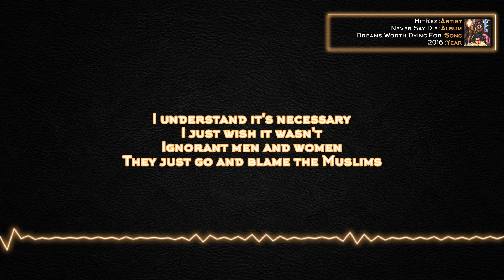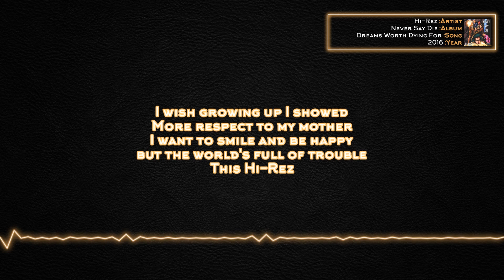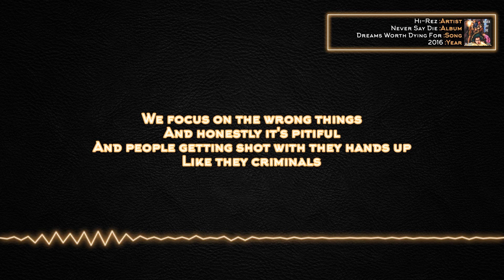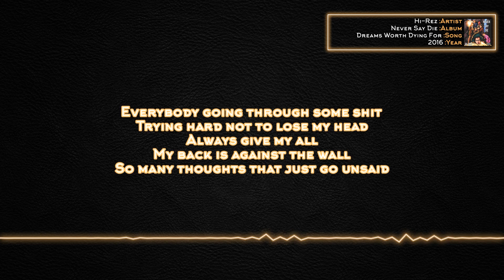Hi-Rez - Dreams Worth Dying For [Lyrics]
Artist: Hi-Rez
Album: Never Say Die

Lyrics:

I'd like to thank all the men and women
In the armed forces
I wouldn't be able to follow my dreams
If it weren't for them
I get nervous for a show
Then I put it all to the side
When I realize
You wake up in the middle of the night

Just to fight for my freedom
I pledge my allegiance
Ball players and rappers get paid more
I can't believe it
Honestly we all blessed
Even when I feel depressed
I realize it ain't nothing compared
To post traumatic stress

The government said they'd look out for you
Then they turned their back
You've seen your own friends die
There ain't nothing worse than that
You come home and your wife
Might have left you for a new man
Your kid don't remember you
And ain't shit you can do man

Sorry on behalf of the people
That just ignore you
We're dying over money,
religion and finding oil
I understand it's necessary
I just wish it wasn't
Ignorant men and women
They just go and blame the Muslims

Stop pointing fingers
And blaming a race of people
When every single walk of life
Is carrying some evil
I know a lot of people
Gonna get my words twisted
I'm a good guy
Spreading good vibes
On a mission
I want the world to be more
Accepting of others
Instead of seeing color
Realize we're sisters and brothers
I wish growing up I showed
More respect to my mother
I want to smile and be happy
but the world's full of trouble
This Hi-Rez

Everybody going through some shit
Trying hard not to lose my head
Always give my all
My back is against the wall
So many thoughts that just go unsaid

I got too many highs and lows
I got dreams worth dying for
Struggle every day
I'm fighting though
Living through and die
I'm writing though

Struggle every day
I'm fighting though
I'm writing though

The world don't treat mental illnesses
As serious as physical
Cause they don't know everyday
What it's like to feel invisible
We focus on the wrong things
And honestly it's pitiful
And people getting shot with they hands up
Like they criminals
We're living like we're fucking slaves
Teachers getting underpaid
So much weighing on my brain
That's why I carry so much pain
I was popping champagne
My friend was in the hospital
Should've been there when he got jumped
I feel responsible
Everybody caught up and living in the moment
It's cool every once in a while
But stay focused
Should I keep a gun loaded
Or keep my heart open
I'm trying to find a balance in my life
I swear it's hopeless
I always take out my problems
On the people that's closest
They never get the flowers
When they can still smell the roses
Children starving and they homeless
Most people just accept it
I can't be the only one
That feels so disconnected
Every day another stupid person
Gets commended
Some loved ones close to me
Cancer went undetected
Stop judging motherfuckers
When you don't know what they go through
You don't know how close
That they came to tying a rope noose
Walk a day in my shoes
I ain't got shit to lose
Come meet the forbidden fruit
See the terrible truths
People die from suicides
Addiction and overdose
Acting like I can't relate
But that shit hit close to home

Struggle every day
I'm fighting though
I'm writing though

Struggle every day
I'm fighting though
I'm writing though

Struggle every day
I'm fighting though